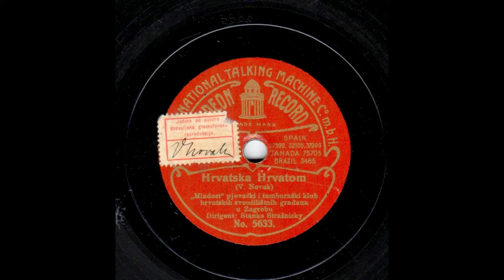Vilko Novak: Hrvatska Hrvatom. (Croatia to the Croats).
Vilko NOVAK (*Varaždin, 15. II. 1865 +Zagreb, 16. V. 1918) (Composer)
Stanko (Stanislav) STRAŽNICKY (*Križevci, 22. VII. 1883 +Zagreb, 22. VII. 1945) (Conductor)
Hrvatska Hrvatom (V. Novak). „Mladost“ pjevački i tamburaški klub u Zagrebu. Dirigent. Stanko Stražnicky. Odeon Record, No. 5633 (18 cm) (*With the composer's autogram on the additional label) (From the Ivan Gerersdorfer Collection, Zagreb, Croatia).